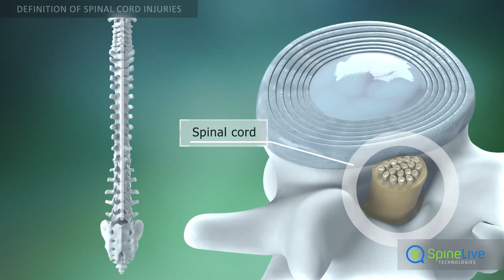Spinal cord injuries Definition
Click here to learn more about the treatment of this disease and get complete information about other conditions Spinal cord injuries involve damage to the nerves within the spinal canal, interfering with communication between the brain and the rest of the body. Behind the vertebral bodies is located a vertical tunnel, called the spinal canal. The Spinal Canal contains the spinal cord and protects it from injuries. Spinal cord is a tubular bundle of nervous tissue.It extends from the base of the skull to the level just below the last rib, continuing further down the canal as a bundle of free nerves . It serves as the communication system between the brain and the body, carrying messages about movement and feeling. Symptoms occur below the injury site. They can include weakness, paralysis, and a wide range of other problems. Most spinal cord injuries may cause permanent nerve damage and often lead to disability.  But Many scientists are optimistic that Advanced technology may someday be able to repair spinal cord injuries.